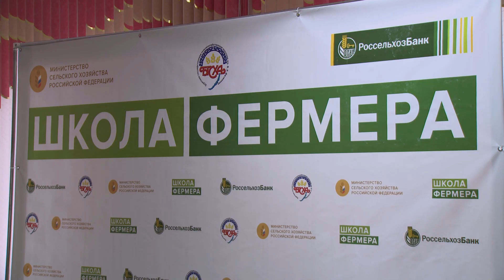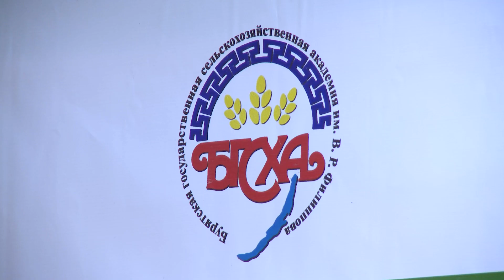«Школа фермера», или что должен знать современный скотовод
Развивать сельское хозяйство в Бурятии стало намного легче, когда появилась «Школа фермеров». В сентябре этого года начинающих бизнесменов обучили азам сельскохозяйственной деятельности. От платы налогов до ведения успешного бизнеса. На вручении дипломов побывала наша съемочная группа. А Дарья Белёва пообщалась с выпускниками.